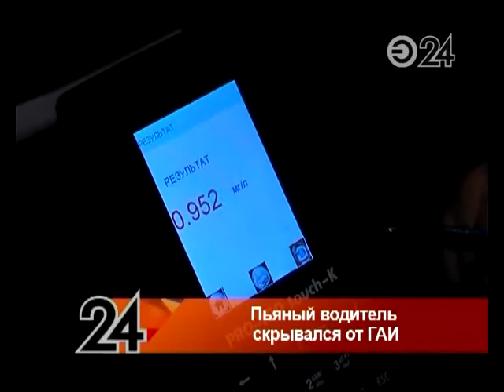Пьяный водитель пытался уйти от погони сотрудников ГИБДД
Ночью на улице Гагарина за вождение в нетрезвом виде был задержан водитель «Лады» четырнадцатой модели.